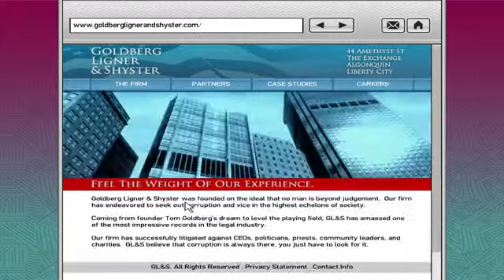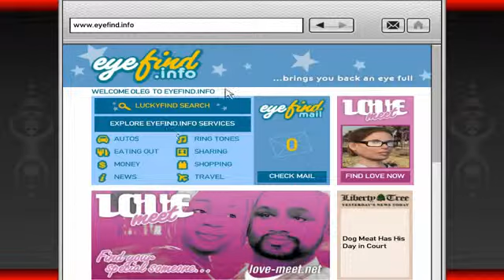Grand Theft Auto 4 Walkthrough Gameplay with Commentary Part 33 Look Both Ways